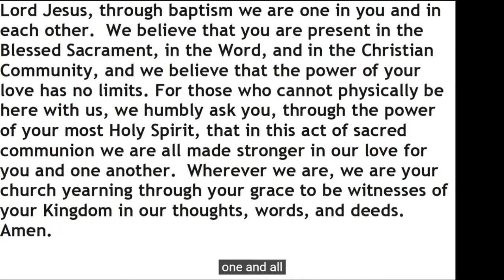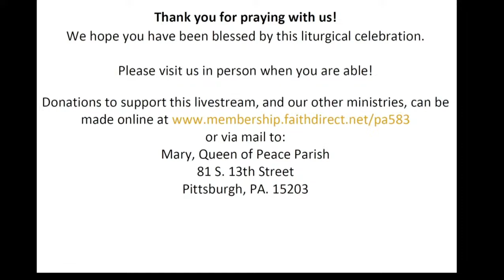Third Sunday of Easter Mass from Saint Mary of the Mount, Mary Queen of Peace Parish.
with Bishop David Zubik - April 14, 2024.